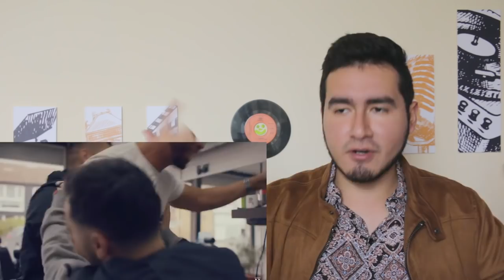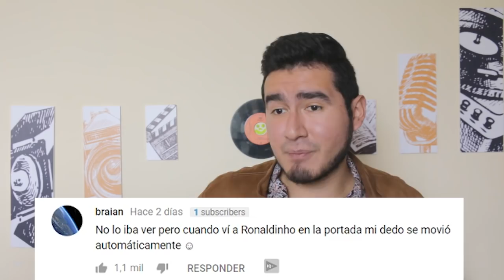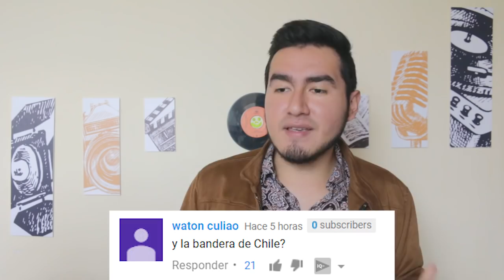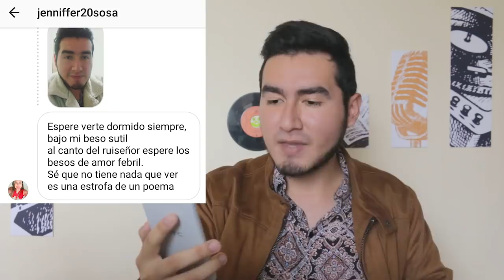LA CANCIÓN DEL MUNDIAL OFICIAL (RUSIA 2018) | REACCIÓN Y OPINIÓN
Esta es la primera vez que escucho el tema oficial de la FIFA del mundial Rusia 2018 (Live it Up), donde participan  Nicky Jam feat. Will Smith & Era Istrefi